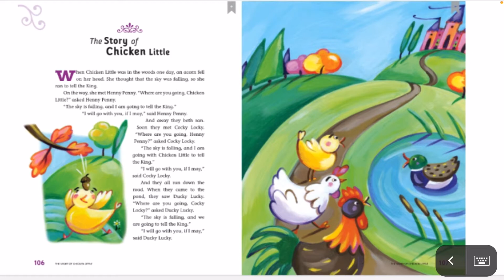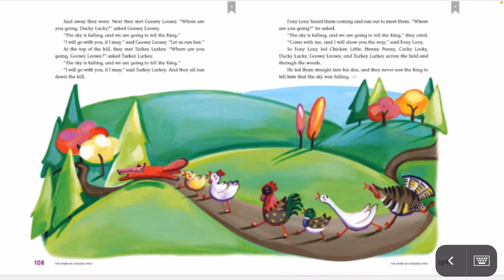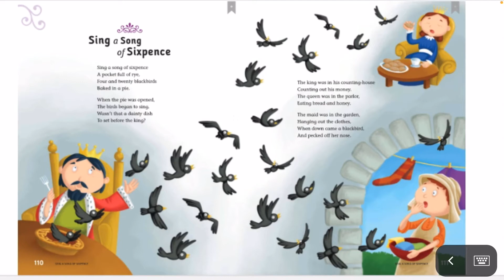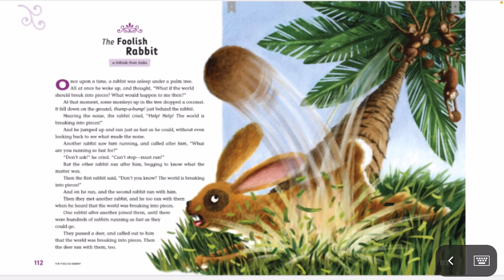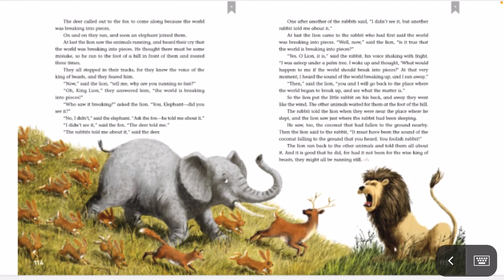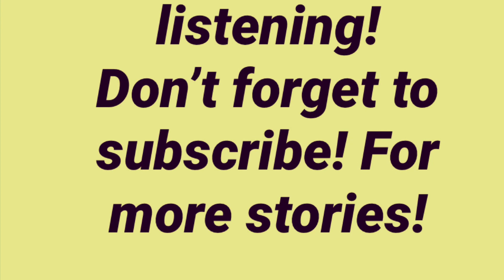The story of chicken little, Sing a Song of Sixpence, The Foolish Rabbit Kids Story!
Hello! today I will be reading 3 Short and sweet stories!

1. The story of chicken little
2. Sing a Song of Sixpence
3. The Foolish Rabbit Kids